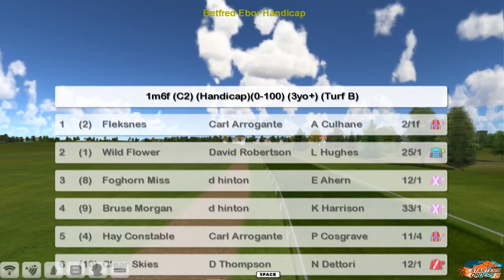FR WK9 R23 Betfred Ebor Handicap